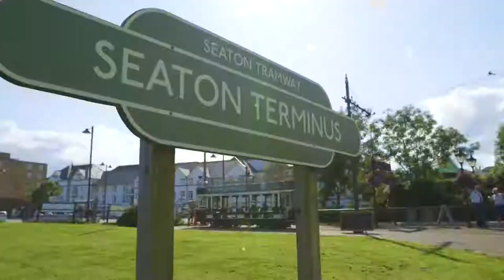Axevale Caravan Park Promotional Video